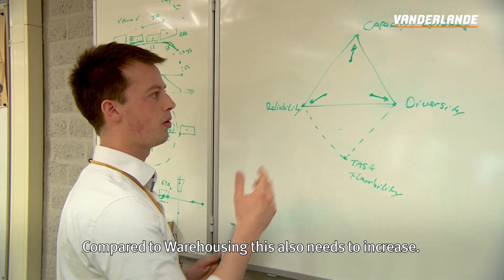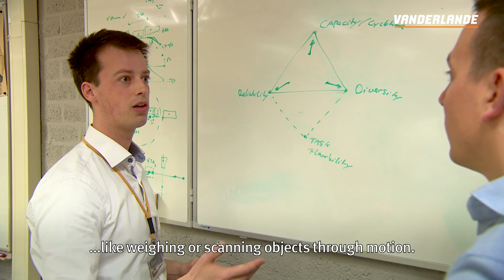Robotics in the parcel market | Meet the Expert | Vanderlande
What did you always want to know about robotics in the parcel market, but never had the chance to ask? We are proud to present Jalte Norder, Technical Product Manager Robotics, to answer all your questions in the second episode of our "Meet the Expert" vlog series!

More questions? Submit your question in the comments below!